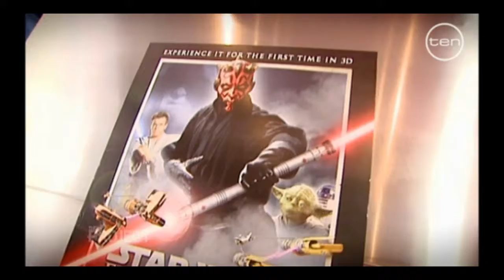Star Wars Freaks in Sydney